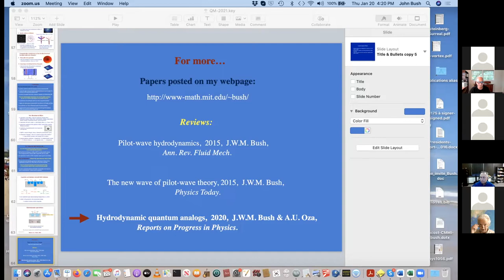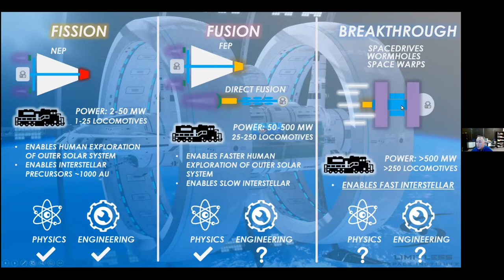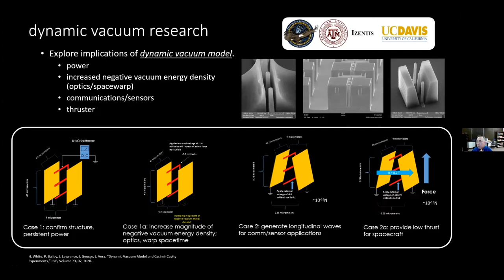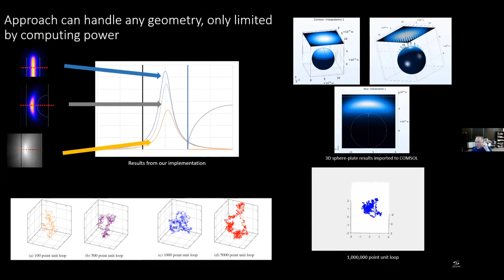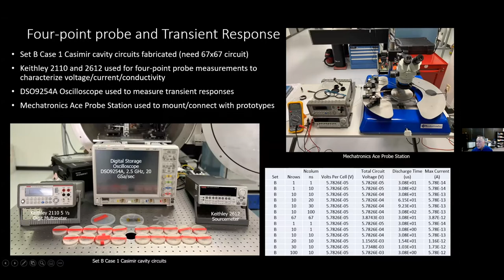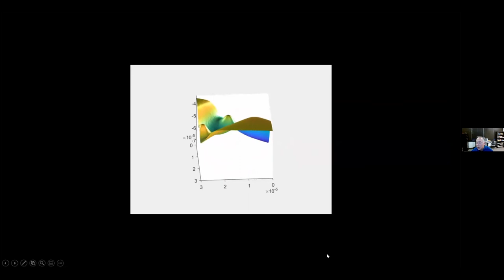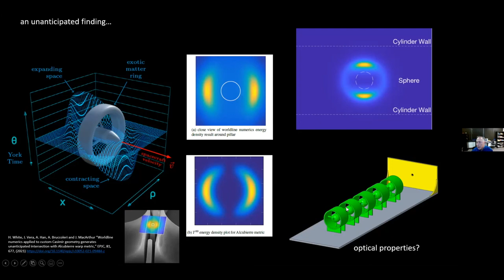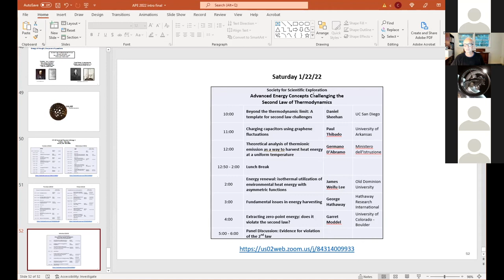Sonny White, Jan 20 2022, Advanced Propulsion & Energy IV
Dr. Harold (Sonny) White, formerly of NASA Eagleworks and now at the Limitless Space Institute, talks about his work, EM drives, and presents his talk, "Dynamic Vacuum Model".